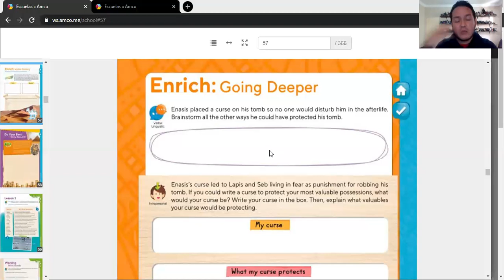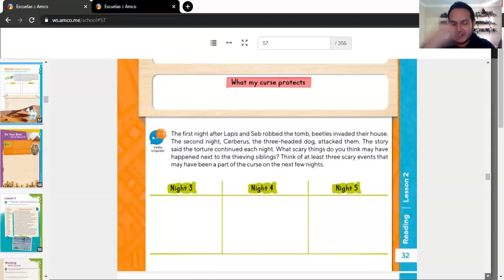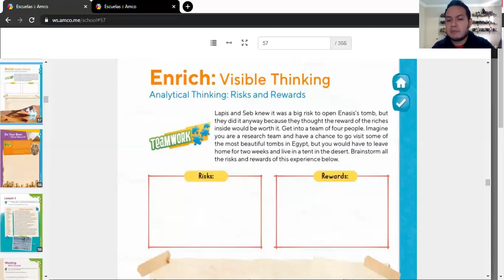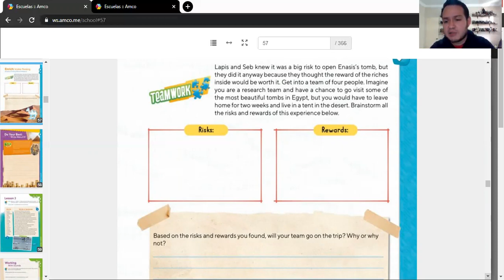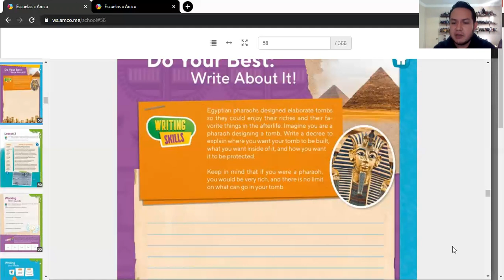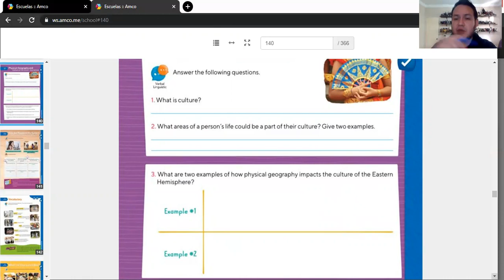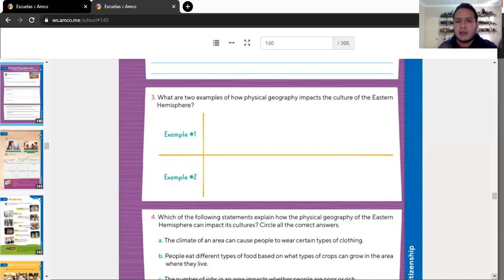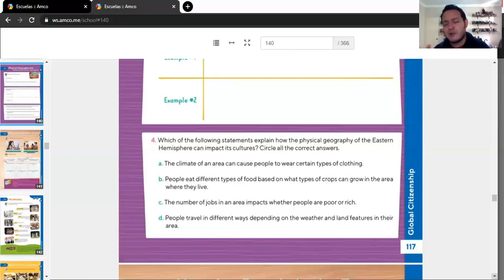6TH English MAY13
Video 6to primaria ingles,correspondiente al 13 de mayo